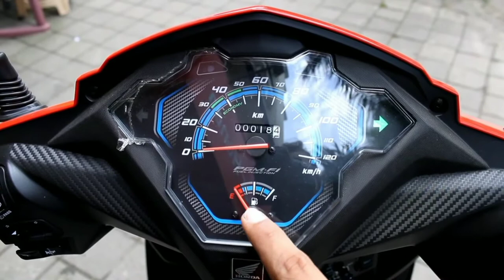2022 Honda Dio Bs6 | Price Mileage Features| Honda Dio Bs6 2022 New Model Honda Dio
2022 Honda Dio Bs6  | Price Mileage Features | Honda Dio Bs6| Honda Dio Bs6 2022 New Model Honda Dio